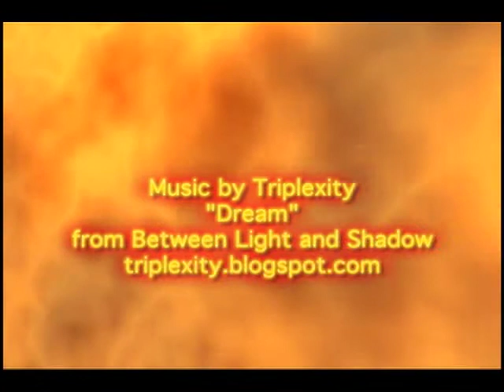Viva the Night for Gila Monster Lovers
A surprise visit from a gorgeous wild gila monster on my doorstep one night in the Sonoran Desert of Arizona. An interesting story plus info on the new treatment for diabetes derived from their venom. Great close ups with music and voice over!